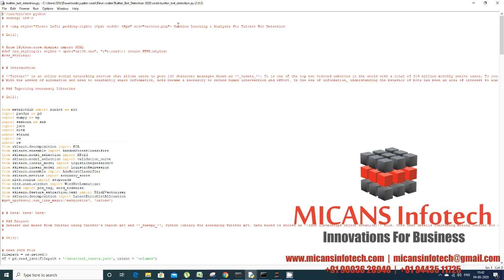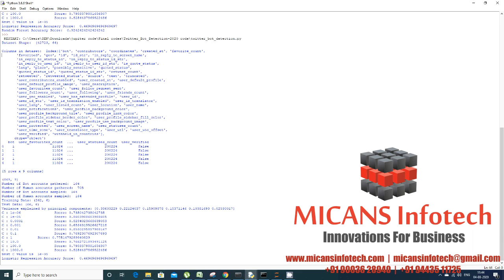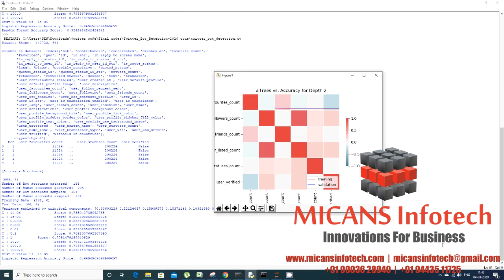Analysis for Twitter Bot Detection using Machine Learning PYTHON PROJECT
The content of the project:
1. IEEE standard reference paper
2. PowerPoint presentation
3. Screenshots
4. Software
5. Source code
6. Videos
7. ReadMe document to guide

Abstract:
Exploration and discovery of the relationship between social media activities and rare-event evolution have been investigated by many researchers in recent years. Their investigations have revealed the existence of such relationship. Furthermore, some researchers regard finding either a temporal or spatial pattern of social media activities as a way to evaluate the evolution of rare event. However, most of them fail to deduce an accurate time point when a rare event highly impacts social media activities. This paper concentrates on the intensity of information volume and proposes an innovative data processing method based on Random Forest Algorithm . The proposed method can characterize the evolution of a rare event in the real world by analyzing social media activities in the virtual world. This exploration contributes to study changes of social media activities in the time domain. Social media data collected from Twitter during its arrival time span are adopted to evaluate the feasibility and effectiveness of our proposed method. First, this paper confirms that a strong correlation between a rare event and social media activities does exist.